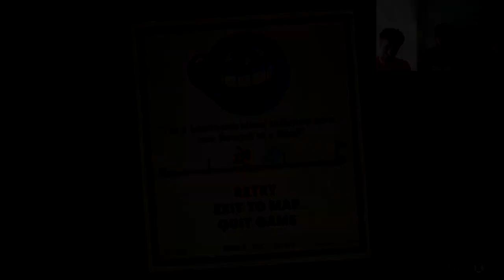Cuphead - Episódio 2 - "Pânico Botânico!" [Detonado PT-BR 100%]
Pegando almas de vegetais gigantes pro Diabo!